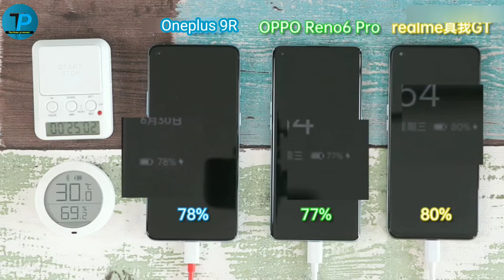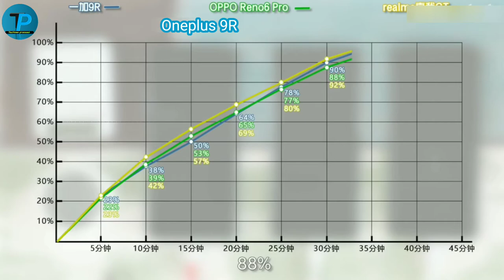realme GT VS Oppo Reno 6 Pro VS Oneplus 9R charging comparison & charging test🔋⚡🔋⚡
Hello dosto swaagat hai aapka mere channel mein dosto aapne bahut dinon ke baad mera video dekh liya toh aaj hum baat karne wale
realme GT VS Oppo Reno 6 Pro VS Oneplus 9R charging comparison agar aapko ek comparison pasand hai tumhe please is video ko like karna support karna apne bhai ko channel ko kyon ki aap ki support ki mere ko bahut zarurat hai thik hai main please please please mere channel ko support karo ya aap ke liye bahut video banaapleasen thik hai main dekh liye mere channel ko subscribe kijiye please subscribe my channel please mere jhaadu ko subscribe kijiye please please please please 🙏🙏🙏🙏🙏🙏🙏

realme gt vs oppo reno 6pro vs oneplus 9r
Realme GT vs oppo reno 6 pro
oneplus 9R charging test
Realme GT 65W Charging Test
Realme GT
realme GT First Look
realme GT Hindi Unboxing
OnePlus 9R Review
OnePlus 9R Unboxing in Hindi
Oppo Reno 6 Pro Plus compare Oneplus 9 pro
OPPO reno 6 pro 65W charging test
Oneplus 9R 65W charging
65W charging test
4500 battery & 65W charging tret
OPPO reno 6 pro vs realme GT
charging comparison